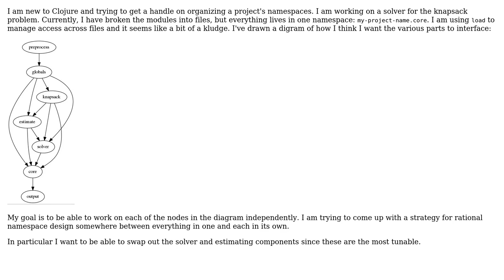Software Engineering: Clojure NameSpace Design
With thanks & praise to God, and with thanks to the many people who have made this project possible! | Content (except music & images) licensed under CC BY-SA | Music | Images & others | With thanks to user bsvingen user ben rudgers and the Stack Exchange Network Trademarks are property of their respective owners. You are responsible for your own actions.